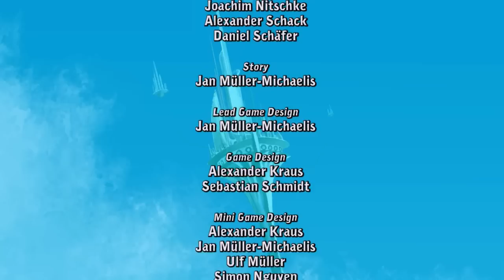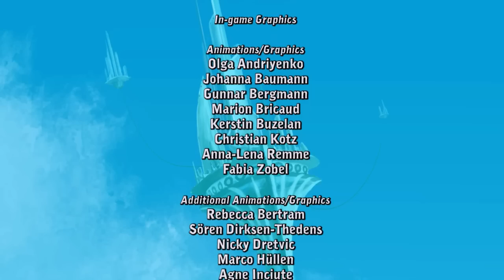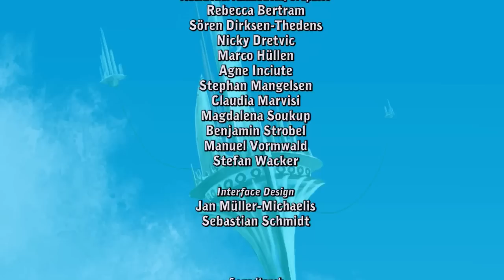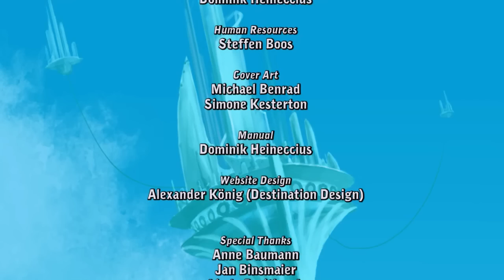Deponia - 30 - FINALE - Huzzah, The Chorus Guys Rule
Goal is pretty intelligent. I mean, she picked up on what was going on pretty damned fast. And with that, another epic adventure comes to an end.